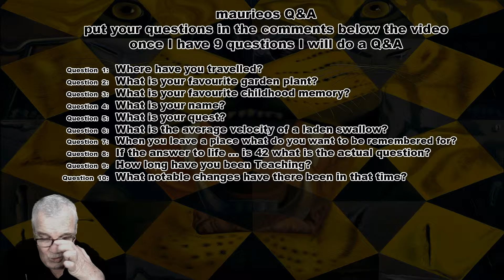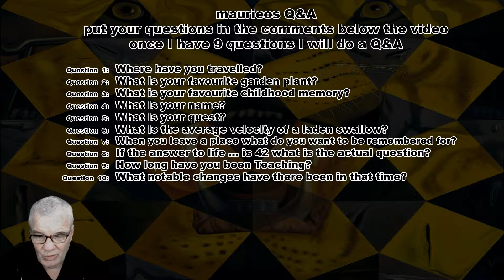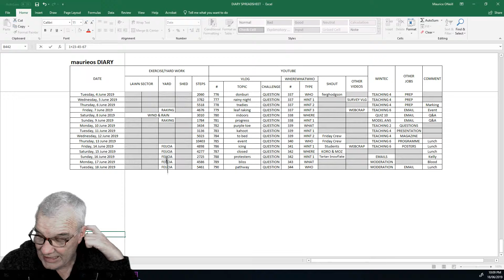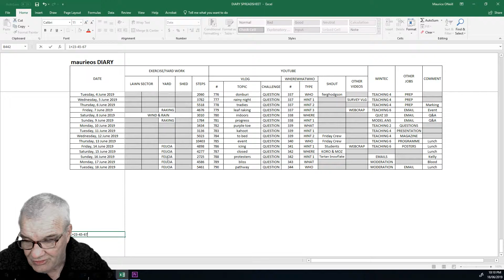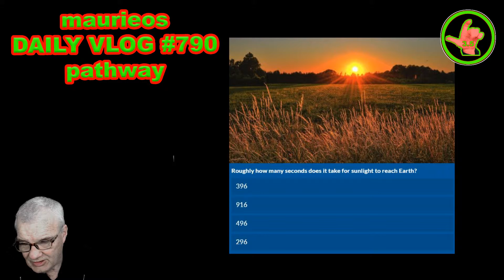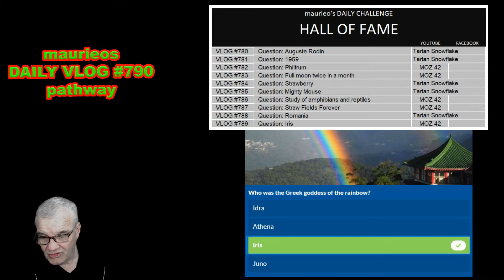maurieos DAILY VLOG #790 pathway